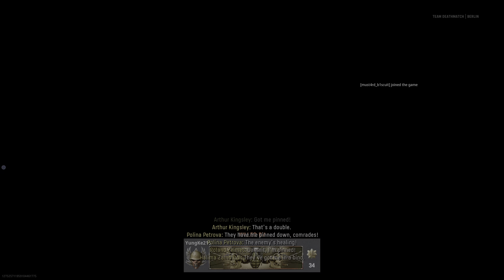CALL OF DUTY VANGUARD PS5 Multiplayer Gameplay Part 93 - DEATHMATCH BERLIN (PlayStation 5)